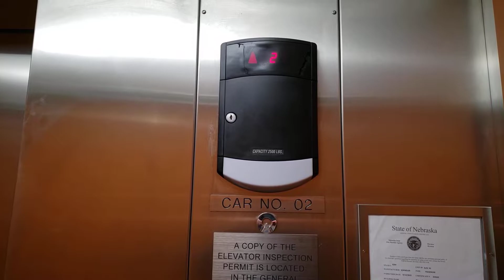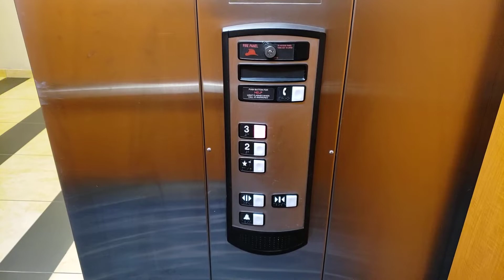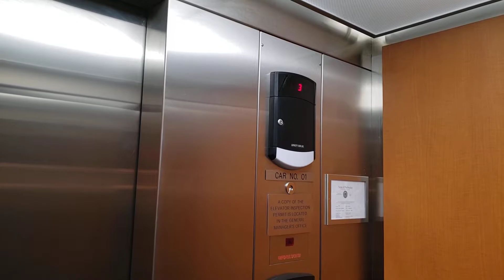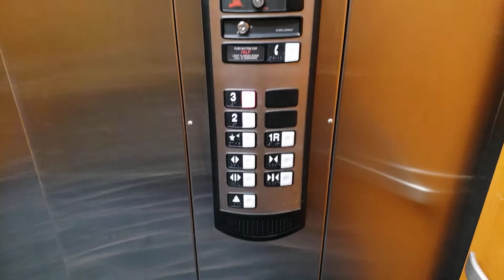Schindler HT 330A Hydraulic Elevators - Fairfield Inn & Suites by Marriott, North Platte, NE